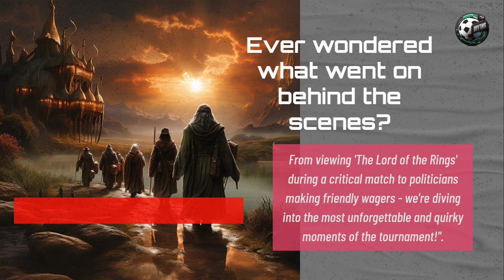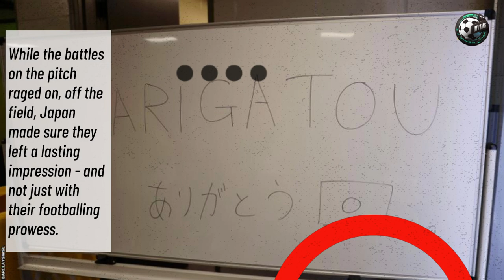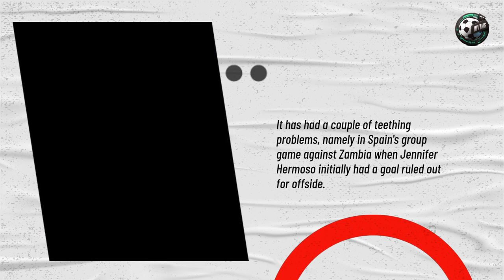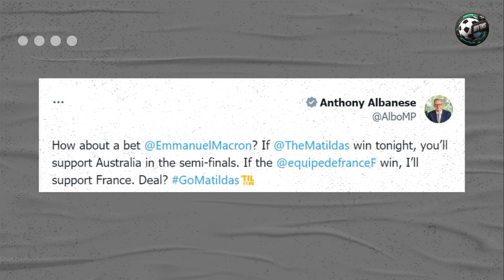Women's World Cup memorable moments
Women's World Cup memorable moments: Lord of the Rings, dislocated shoulders and presidential bets.
"Dive into the most unforgettable and quirky moments from the Women's World Cup 2023 🏆! From unexpected film choices during crucial matches to global leaders making friendly bets, we've got all the behind-the-scenes action for you. Join us in reliving the passion, drama, and unexpected twists that made this World Cup truly one for the books. 🎉⚽️✨
00:00 intro
0:6 world cup women 2023 france vs australia and the lord of the ring
1:10 Barnaby Joyce admits watching wrong Matildas game after pub showed July friendly
2:10 FIFA Women's World Cup, Sweden manager leaves press conference and ends up in cleaning closet Sweden manager Peter Gerhardsson tries to exit the press conference and gets confused by the cleaning closet door at the Women's World Cup.
and more.

Don't forget to turn on your notifications to stay up-to-date on our latest videos and engage with our community through the comments section. We love hearing from our viewers and appreciate your support! Thank you for joining us on our YouTube journey, and we look forward to sharing more exciting content with you.